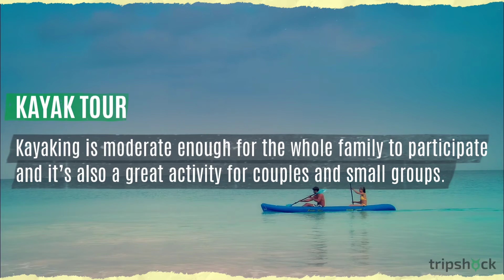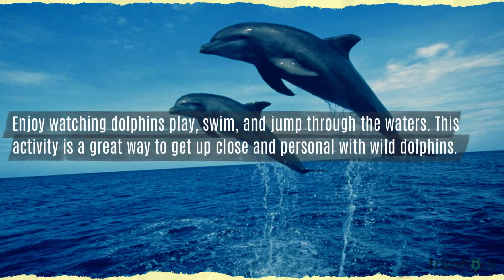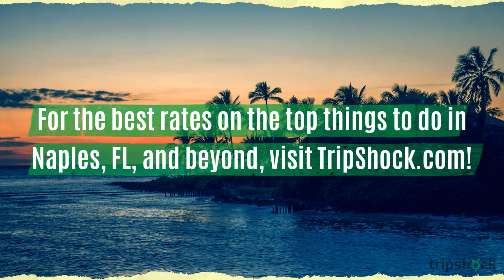Christmas Vacation in Naples-10 Best Ways to Enjoy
Learn more about Christmas Vacation in Naples- 10 Best Ways to Enjoy with our in-depth blog

When you spend your Christmas vacation in Naples, there are tons of holiday events, parades, and more. You will also enjoy pleasant temperatures perfect for spending days at the beach. Being away from states with actual snow does not mean you cannot enjoy a winter wonderland.

From Christmas boat parades to spectacular Christmas lights, Naples has a wide range of holiday activities to keep you busy during your stay. To make planning your itinerary easier, TripShock has put together recommendations of the 10 best ways to enjoy a Christmas vacation in Naples.